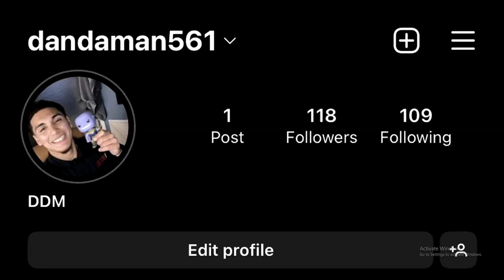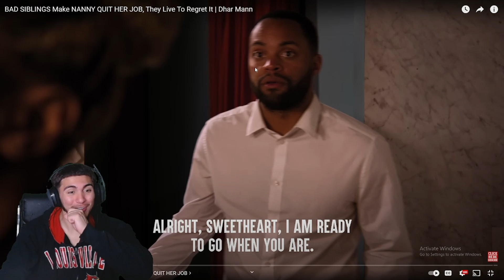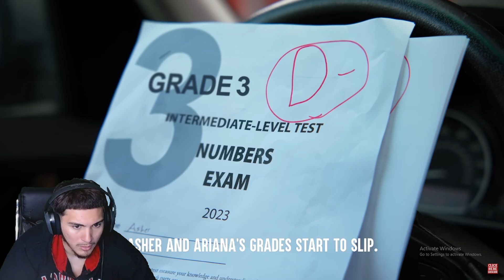The Worst Mom I've Ever Seen! Dhar Mann Bad Siblings Make Nanny Quit Her Job Reaction!